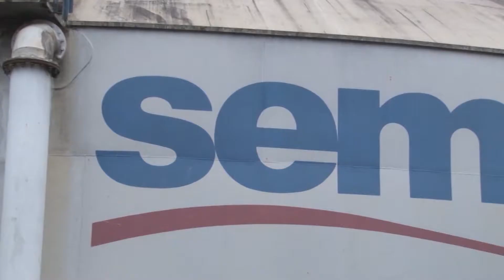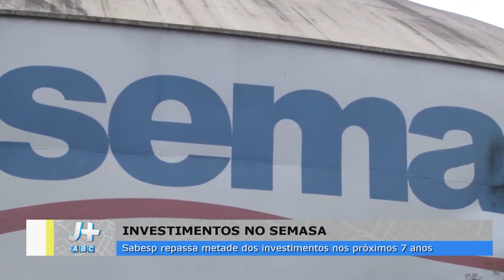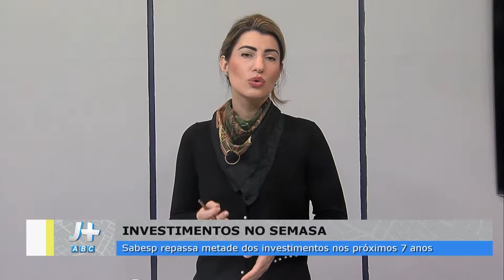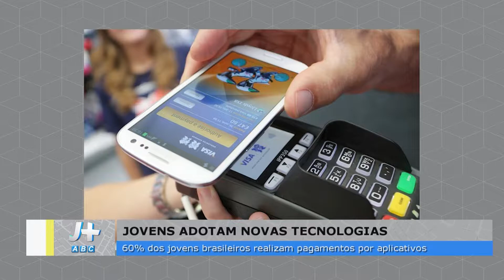J+ABC 09/07/2019 PRIMEIRA EDIÇÃO